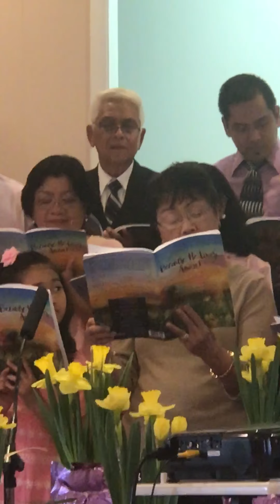May I never lose the wonder of your cross